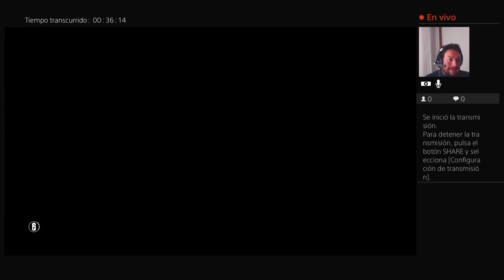Libro Teorías Salvajes de Pola Oloixarac y R6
Breve opinión sobre el libro Teorías Salvajes de Pola Oloixarac  y R6